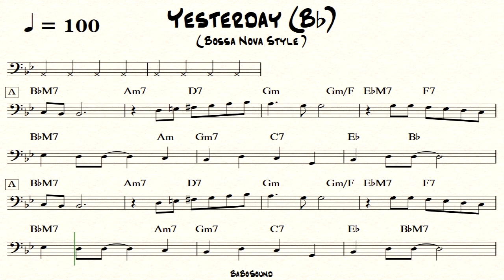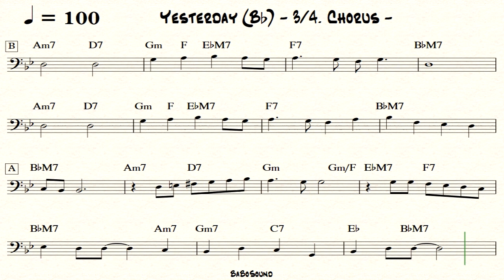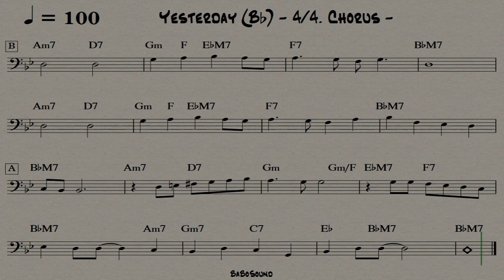Yesterday - Beatles (Bb Key) / Jazz Backing Track (No Bass) / Drum & Piano With Bass Clef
- Yesterday - Beatles
- Backing Track / No Bass (With Bass Clef Lead Sheet Music)
- Drum & Piano
- BPM : 100
- Style : Bossa Nova
- 4 Chorus